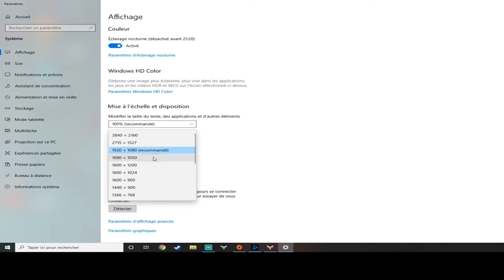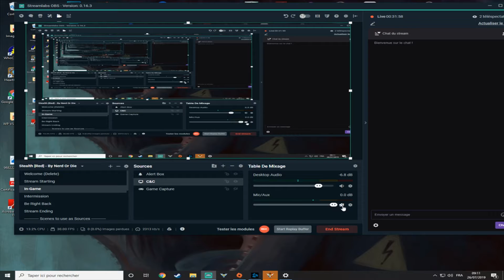C&C Generals (Hard) GLA#5: Punition !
Command and Conquer : Generals propose d'incarner un général d'une des trois armées en présence:

les Forces armées des États-Unis
l'Armée populaire de libération (Chine)
l'Armée de Libération Globale (appelée Global Liberation Army [GLA] dans le jeu)

Le but de la Chine et des États-Unis est d'éradiquer la GLA et, inversement, la GLA veut éjecter les États-Unis et la Chine hors du de leurs territoires !